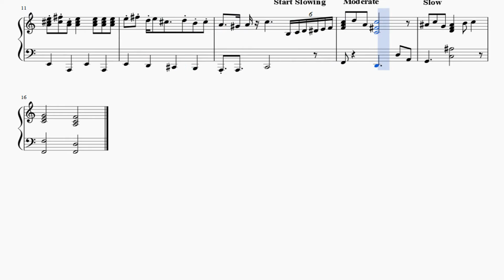Partitura Tom and Jerry Piano